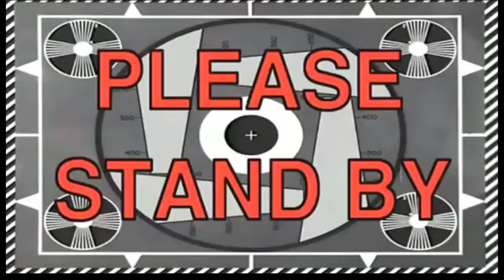Let’s Play - Sleeping Dogs Definitive Edition (Part 1)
I Stand Out More Than Other Walkthroughs

Psn: HesoTheDonYT